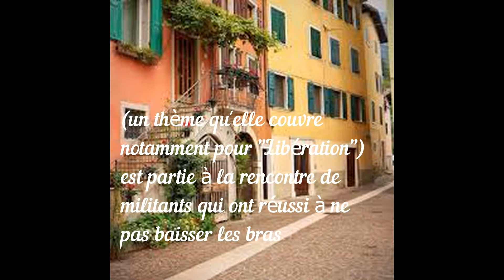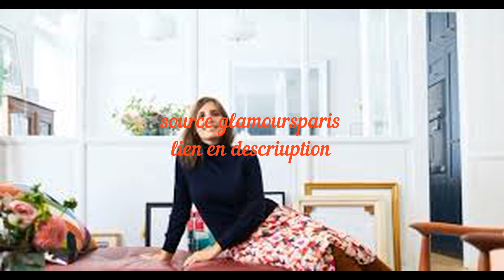COMMENT RESTER ÉCOLO SANS FINIR DÉPRESSIF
lien source